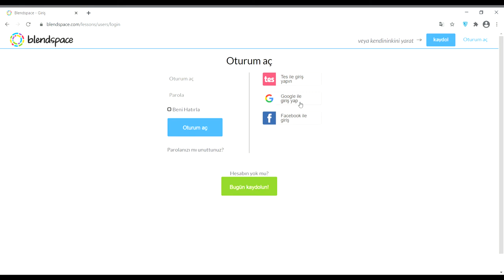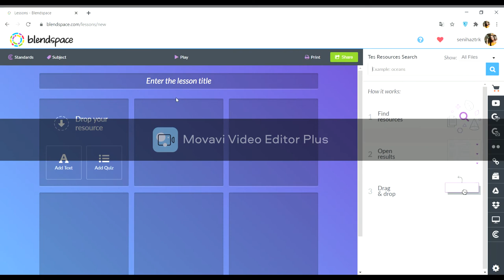Blendspace Tanıtımı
Hazırlayan: Seniha Öztürk